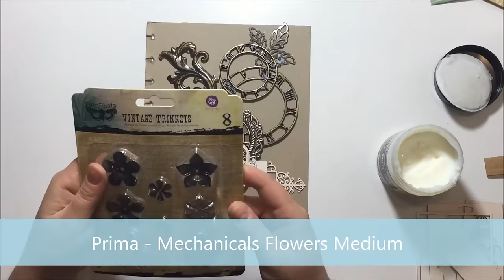My agenda for Mixed Media Place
Scrapiniec - Text - If You Can Dream It...

irRESISTible Tuxedo Black and Wedding Dress

Artiste : __url_artiste__